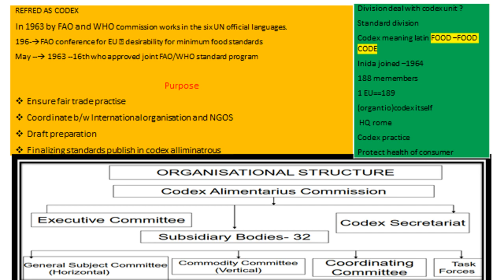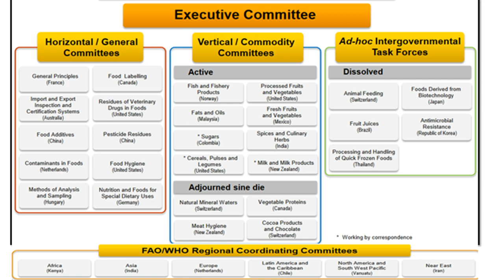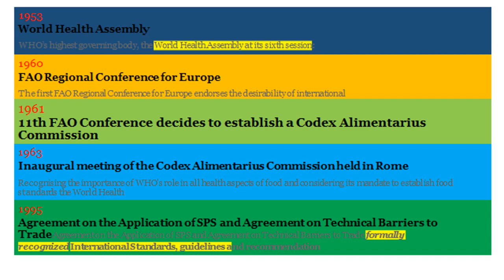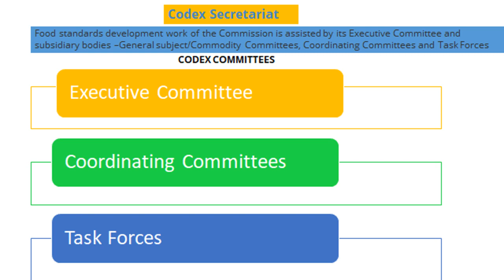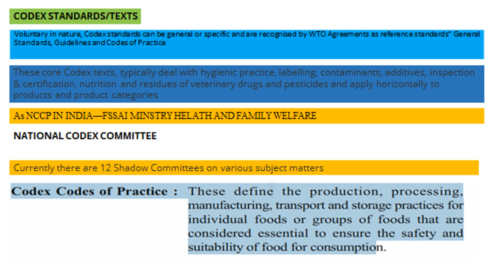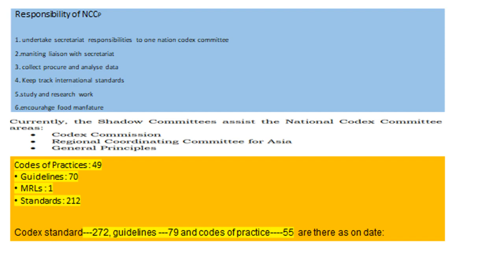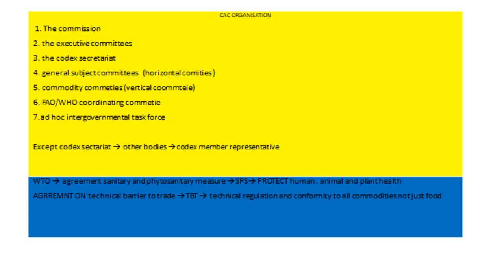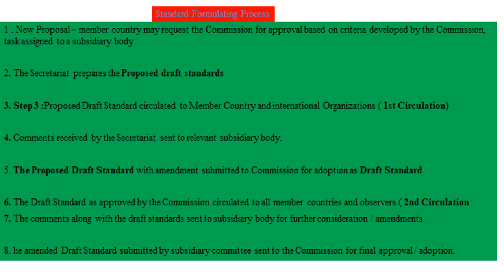CODEX and FSSAI NCCP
CAC organgram, Cordiantion with FSSAI , standard formaulation steps